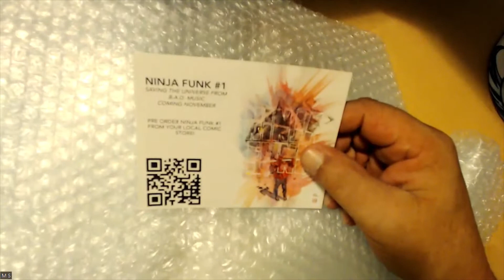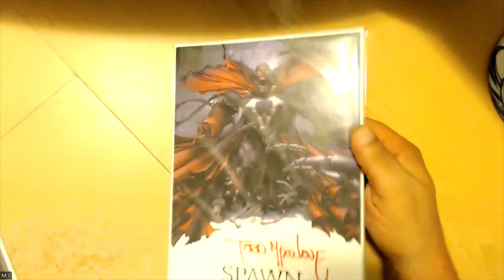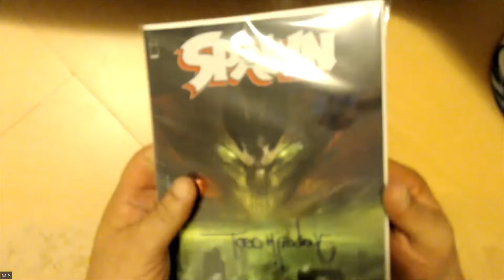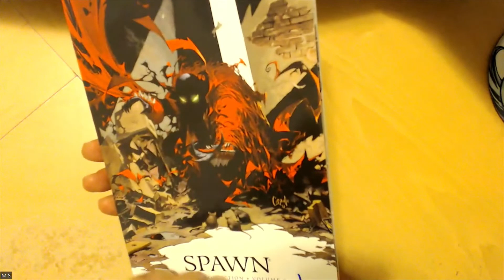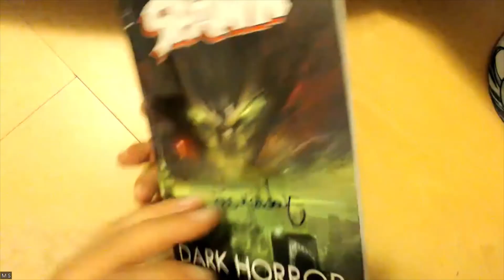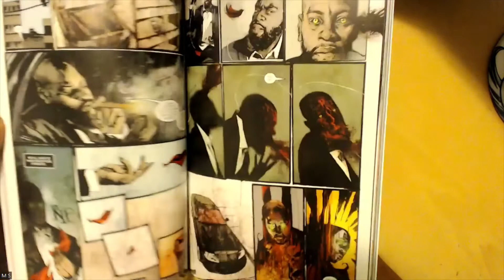Unboxing a Todd McFarlane SDCC Whatnot auction win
Unboxing of a winning Todd McFarlane SDCC auction from Whatnot